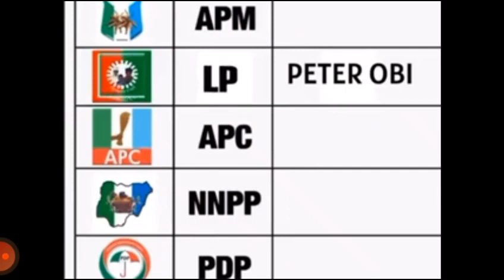Please support us, vote for LP come 2023 Presidential election